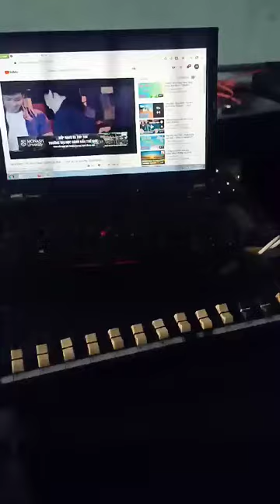E chỉ là thằng bán âm thanh 🤫 nex audio